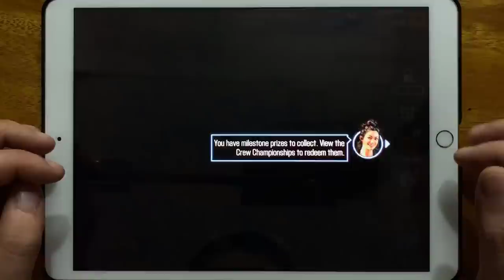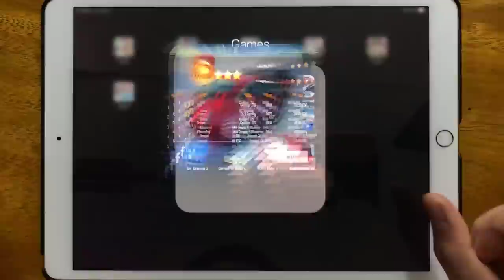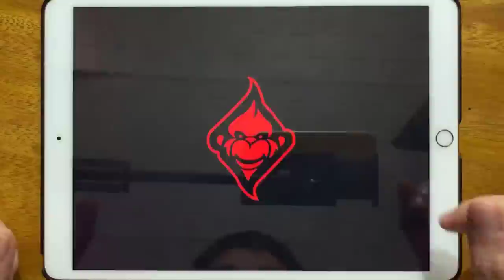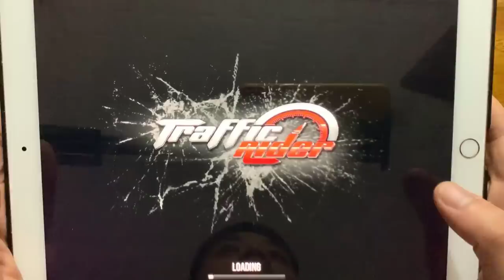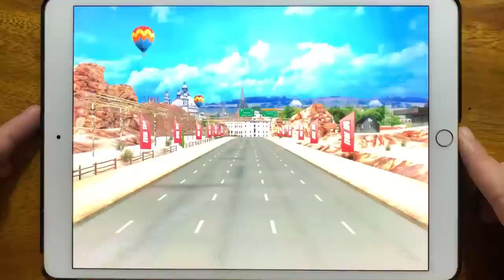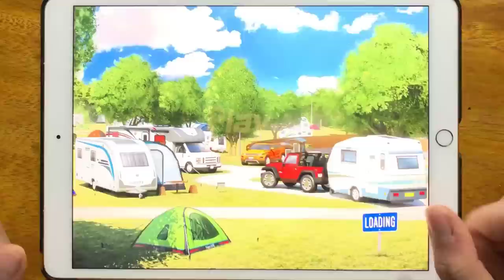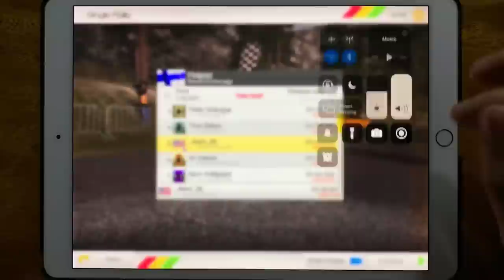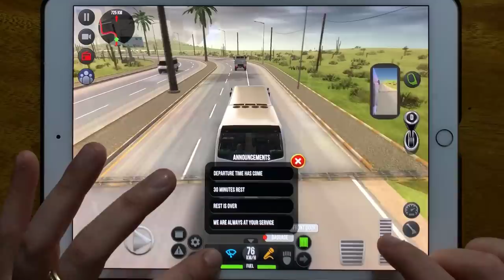CSR Racing 2, Asphalt 8, Asphalt 9, Most Wanted, Fastlane Road to Revenge, Traffic Rider...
CSR Racing 2, Asphalt 8, Asphalt 9, Most Wanted, Fastlane Road to Revenge, Traffic Rider, Traffic Rour, Crazy for Speed, Dr. Driving 2, Camper Van Beach, Rush Rally 3, Bus Simulator